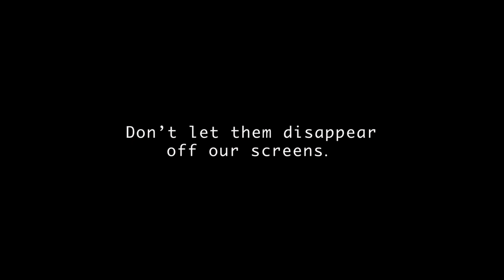Happy International Pangolin Day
As one of the most endangered and trafficked animals on earth, there's never been more cause to bring awareness to and celebrate WorldPangolinDay.